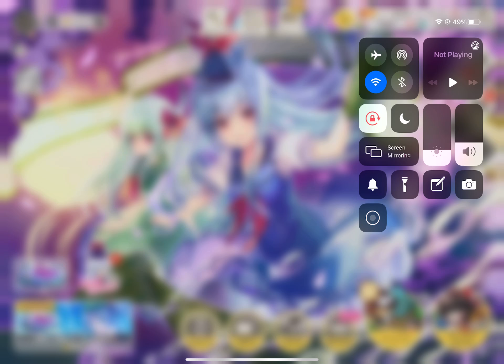Tsuki no Murakumo Hana ni Kaze [Extra] Full Combo | Touhou Danmaku Kagura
I may or may not have downloaded duolingo to learn some Japanese just so I can understand some of the Japanese